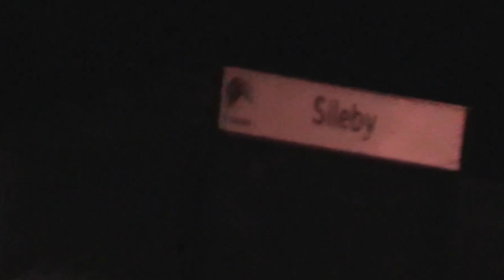Cossington & Sileby 6th December 2014 Inc. Rood Ashton Hall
Sorry for the shaky camera quality, I brought my tripod but left the camera latch at home like a daft bastard.

A busy day of railway action in Leicestershire catching Rood Ashton Hall on the Lindum Christmas Fayre excursion to Lincoln.

On a frosty morning, we see a 158 with a diverted Liverpool Lime Street service, then a 66 on a cement train. A 222 and a pair of HSTs precede the large plume of smoke, as Rood Ashton Hall canters past, leaving its exhaust lingering in the cold winter air.

In the evening, we head to Sileby station past dark, and under an eerie full moon. A 158 crawls past with a diverted Norwich service, then a DBSO-led Derby test train gives us a horn, with a 31 following up the rear. There's just time for a HST to rocket past before a 66-led Mountsorrel ballast train is overtaken by Rood Ashton Hall, speeding its way back to Birmingham with whistles blazing.